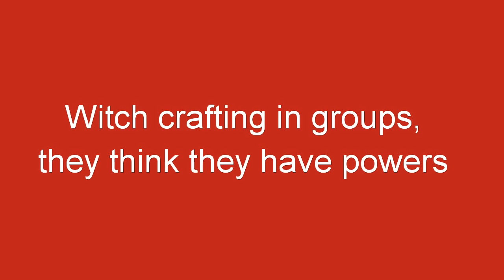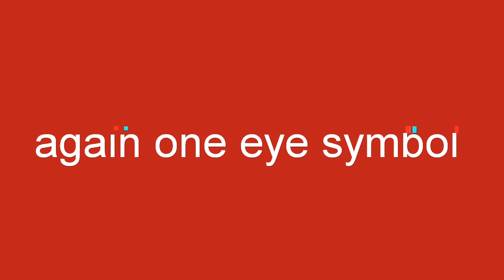Black magic song review hidden messages